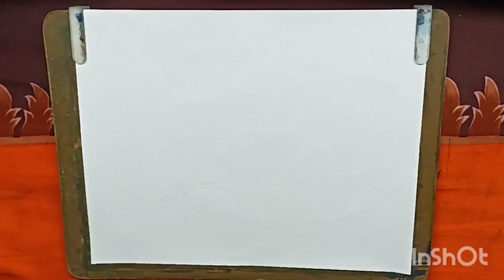village scenery drawing easy step by step with water color/pond drawing